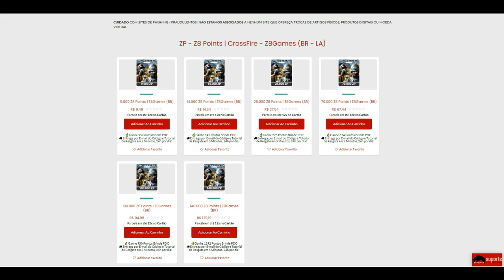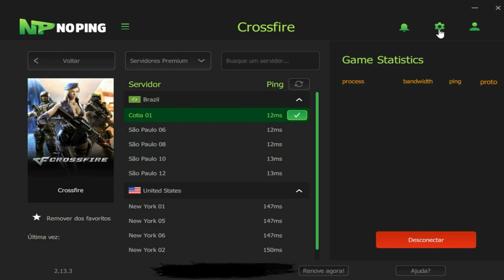CrossFire 3.0 | O Spray de M4A1 Mais INVEJADO da RANKED🔥